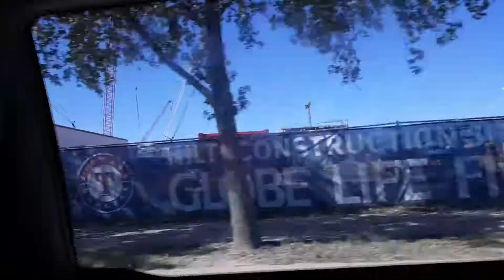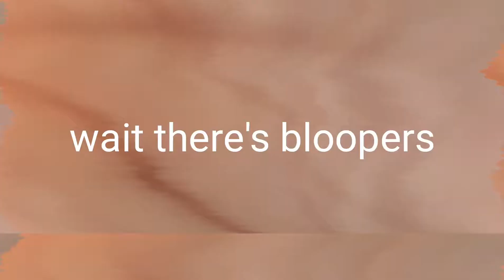Happy Thanksgiving/nina noahvember #8 9 10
Snapchat's:prettyz68 noahrush1